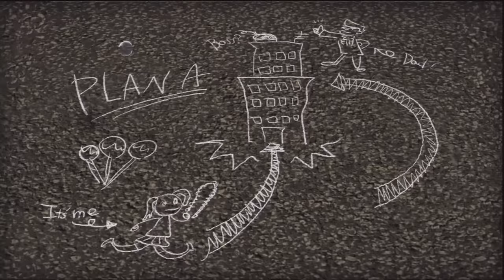Lollipop Chainsaw - Ep. 15 | Stage 4 Pt. 1/3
Please read the description***Facebook:
4 Pt. 1/3***Now we hit the arcades... and deal with angry video game
playing zombies. I can't believe I made an AVGN reference here. Enjoy
in the meantime.***Developer: Grasshopper ManufacturePublisher: Warner
Bros. Games and Kadokawa GamesPlatforms: PlayStation 3 and Xbox
360Recorded with Hauppauge HD PVR Gaming EditionEdited with ArcSoft Biz
and Camtasia Studio